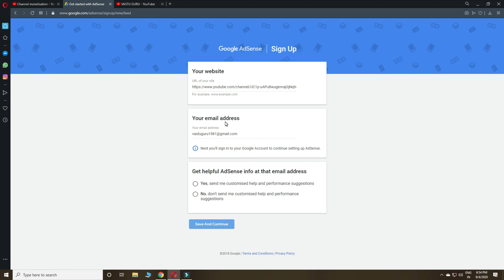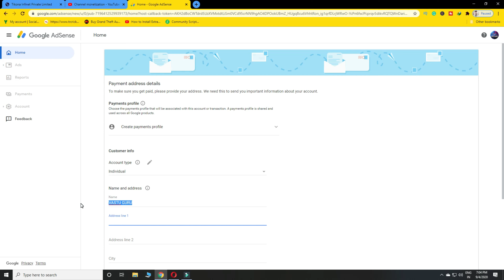How to Apply For Google AdSense for YouTube Channel 2020 in Hindi||Full Tutorial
HELLO And Welcome Dosto kya haal hai apka . haazir hu ek new video le kar ki kaise aap google adsense ke liye apply kar skte ho apne youtube video kae liye so last taak dekhna atleast aap jaan jaaoge ki kaise aap youtube adsense ke liye apply kar skte ho 2020 full tutorials hai aap kae liye toa last taak jaarur dekhna

Product Recommended by Technical Banda and family:-

Also On Helo App
With Love...